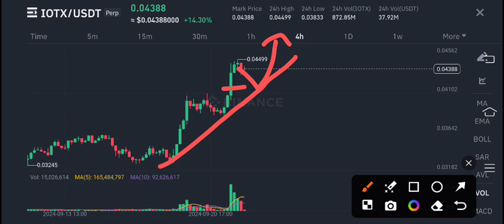IOTX Coin Urgent News Today! IoTex Price Prediction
Queries Solved:
1.  today target
2.  price today
3.  price prediction
4.  token today target